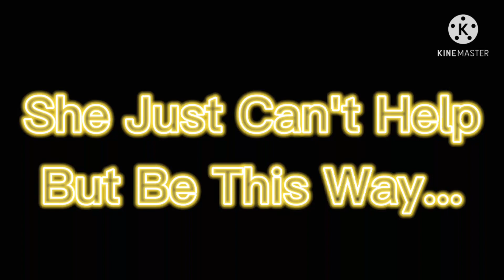Candle Queen GCMV | Hishoki Backstory | UshiTen Child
THIS TOOK WEEKS TO MAKE!!